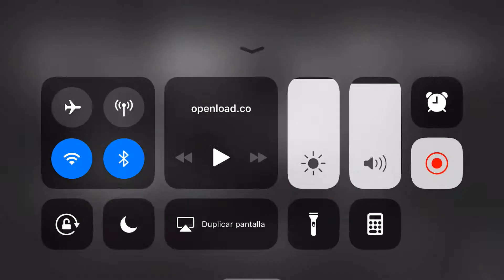SGM Cerebella Toad Warrior Power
Skullgirls guerrera sapo
SGM poder de cerebella
Skullgirls mobile
Toad warrior
Cerebella diamante